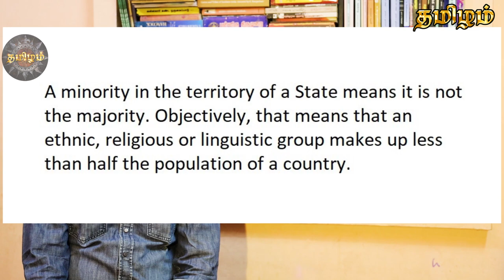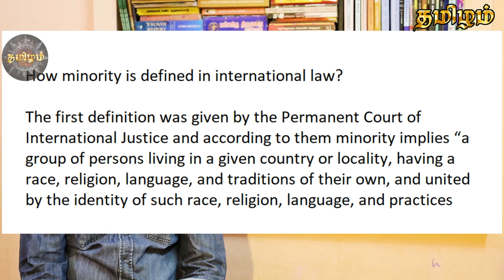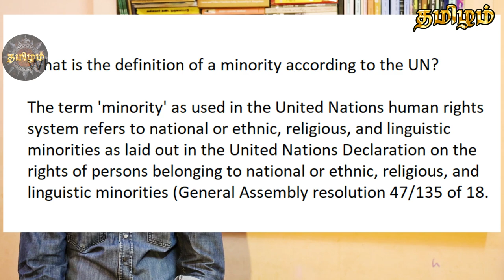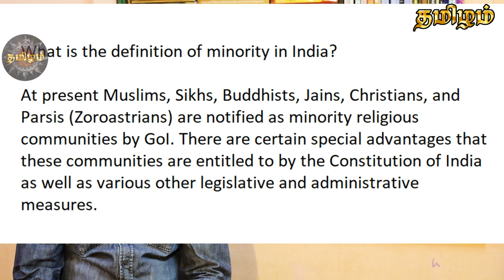செருப்பால் அடிப்பேன் - கோபம் நியமானதா ? ஸ்டாலின் பெரும்பான்மையெனில் விஜய் சிறுபான்மையா ? | Thamizham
இந்த மண்ணின் மக்களாக இருந்து வெளியில் இருந்து வந்த மதத்திற்கு தன்னை மாற்றிக்கொண்ட மண்ணின் பூர்வகுடிகளை சிறுபான்மை என்று சொன்னால் சொன்னவர்களை செருப்பால் அடிப்பேன் என்று சொன்ன சீமானின் கோபம் நியாயமானதா ?

சிறுபான்மை என்ற சொல்லாடலுக்கு சர்வதேச முகாமை மற்றும் சட்டம் சொல்வது என்ன ?

ஸ்டாலின் பெரும்பான்மை சமூகம் என்றால் நடிகர் விஜய் சிறுபான்மை சமூகமா என்ற கொள்விகளும் அதற்கான பதில்களோடும் வரும் காணொளி பதிவு இது.